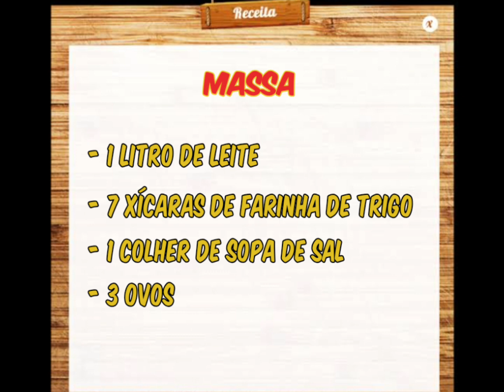Bionça - Receita de Panqueca da Bionça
Receita de Panqueca da Bionça de carne e de queijo, ótima para a família toda. Super prática e rápida.